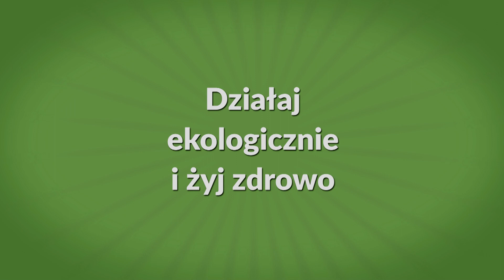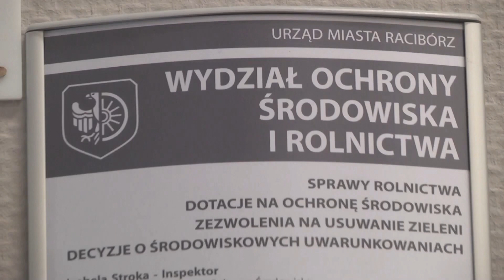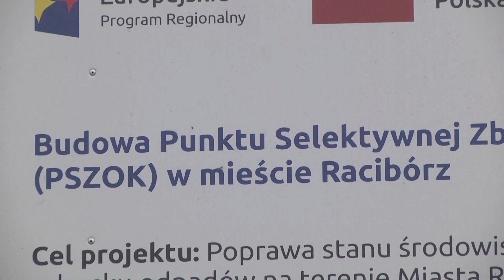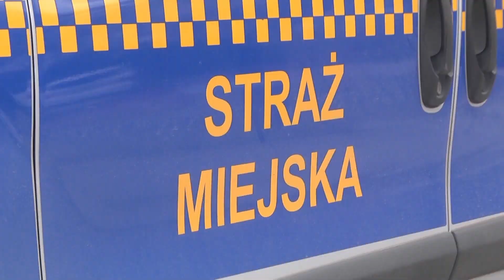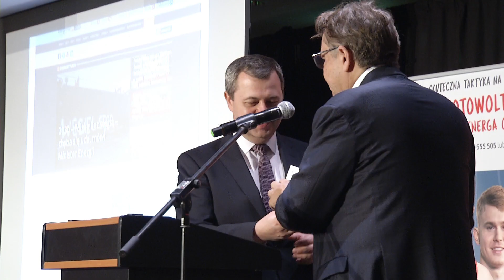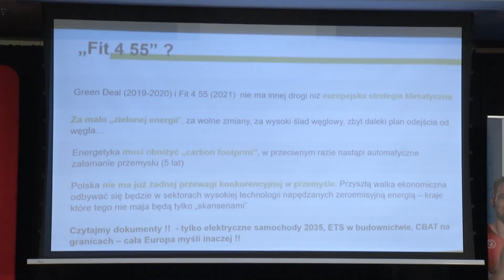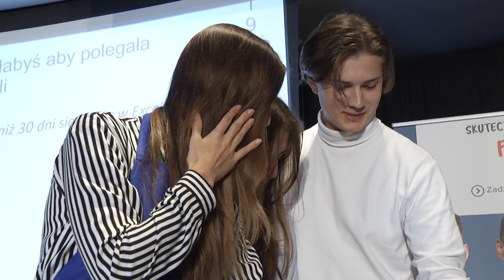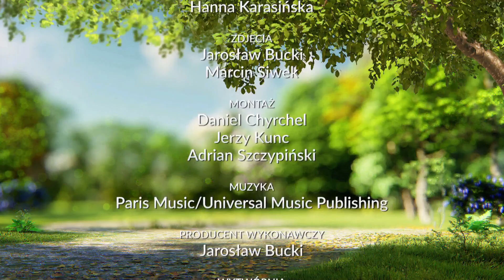Racibórz Śląsk - ekologia 11.2021